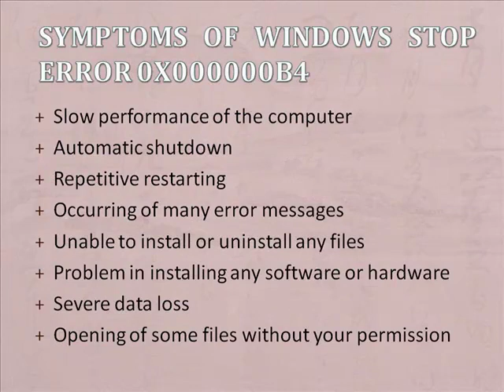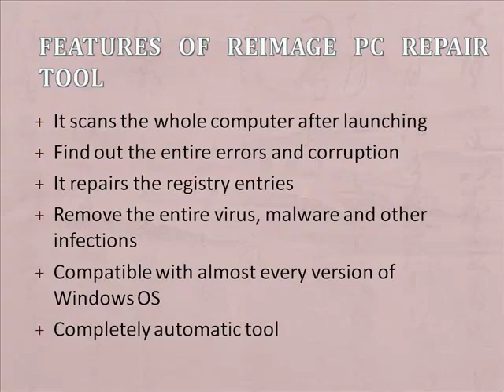Remove Windows Stop Error 0x000000B4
Windows stop error 0x000000B4 is a very critical error issue that you can fix using the error troubleshooting tips given here in this video. The automatic too recommended here will help you to fix Windows BSOD error 0x000000B4 incredibly.